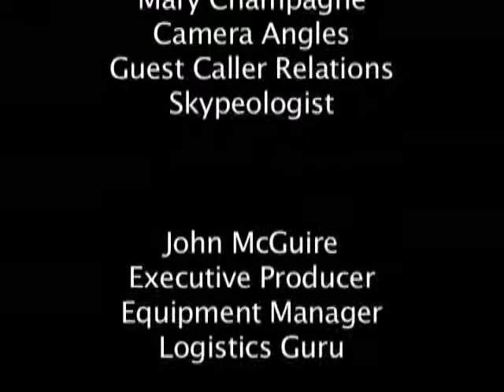Move Toward Stillness, Ellie Roozdar on Never Not Here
No Exercise in your spiritual development could be more important than repeatedly bringing yourself back to the Present Moment Here and Now.